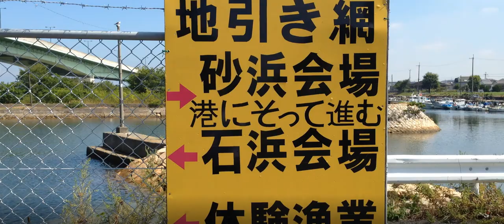泉南 岡田浦漁港 ヨットハーバー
自粛中ムード

海 空 道路 何気ない風景